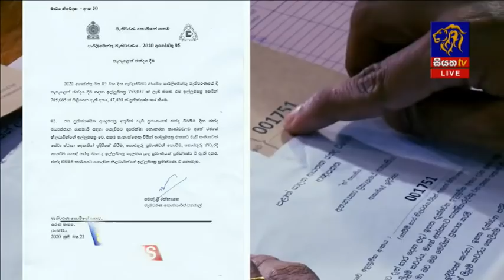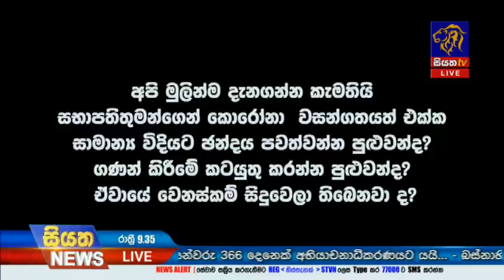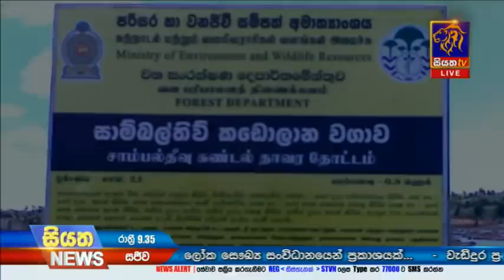Siyatha News | 09.35 PM | 23 - 06 - 2020